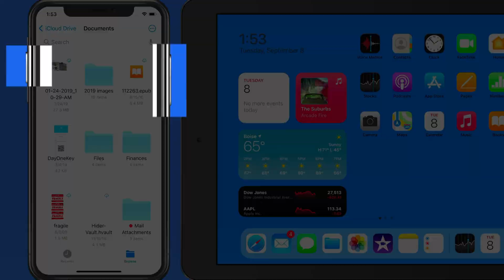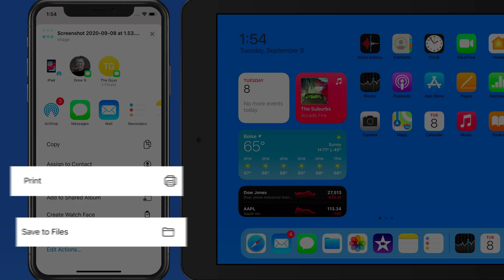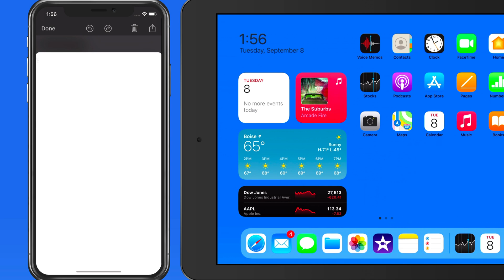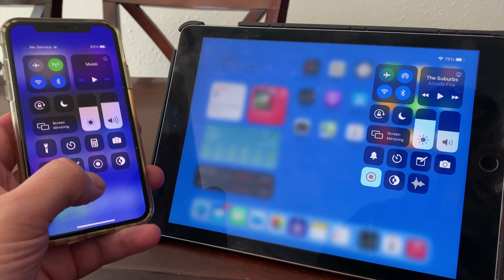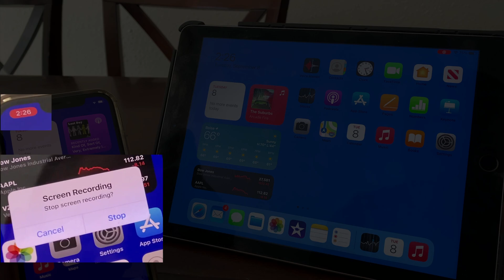How to take Screenshots & Screen Recordings on an iPhone or iPad!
In this lesson from our full "iOS Core Concepts Tutorial" see how to take, edit, manage, and save screenshots or screen recordings(video).
Get the most out of your Apple devices with all the tutorials available